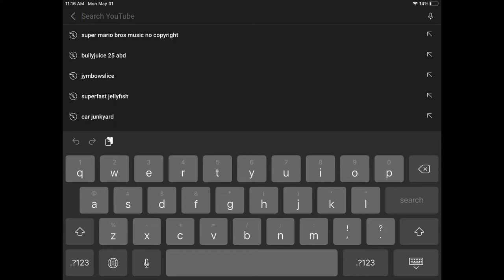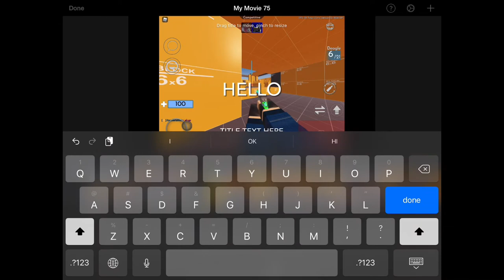how to add music and text to your iMovie